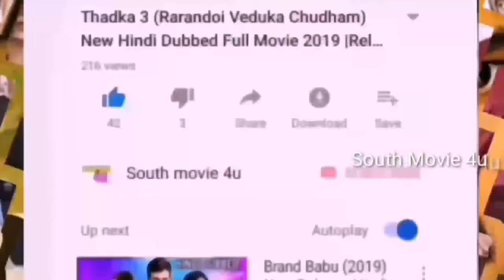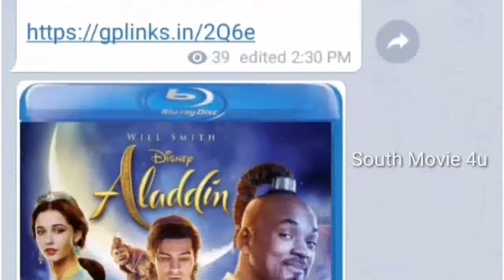Brilliant Khiladi (2019) New South Hindi Dubbed Full Movie Release Date, Upcoming Hindi Dubbed Movie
Brilliant Khiladi (2019) New South Hindi Dubbed Full Movie